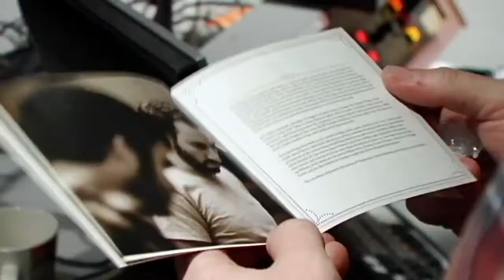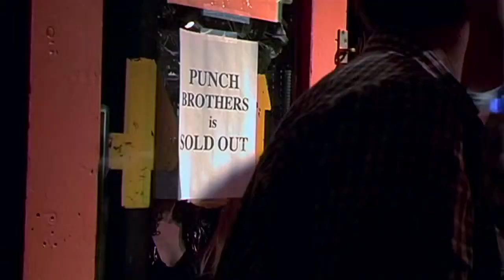How to Grow a Band - Official Movies Trailers #1 2012 (HD)